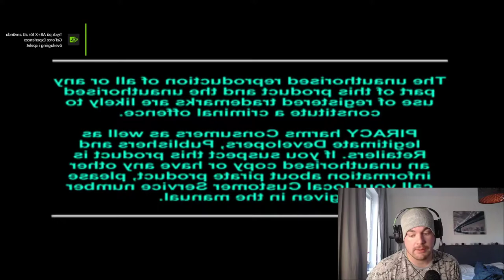Let's play Apocalypse | PS 1 retro game starring Bruce Willis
Apocalypse is one of the greatest games ever to be released for the Playstation! Bruce Willis did both motion capture and voice acting for the game, so basically you play the character of Bruce Willis, in a post Apocalyptic world! It has the feel of The fifth element, but different.

Retrogames, retrogaming, is what  I LOVE! This channel is a gaming channel, and I tried this game last time, when I was 15 years old! So it has been 17 years since last time! EPIC!